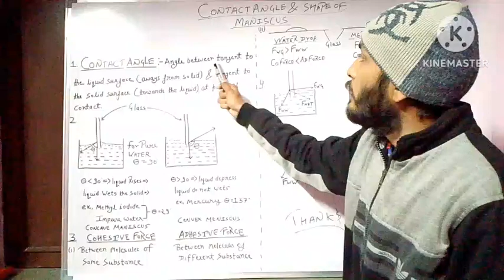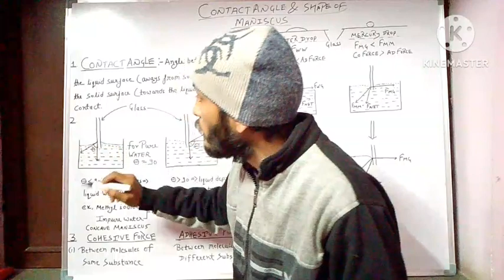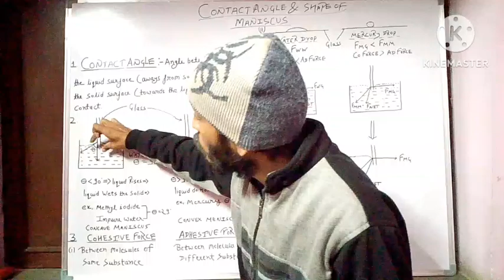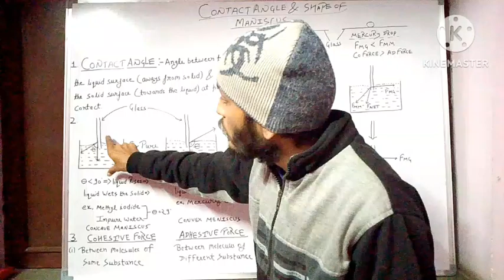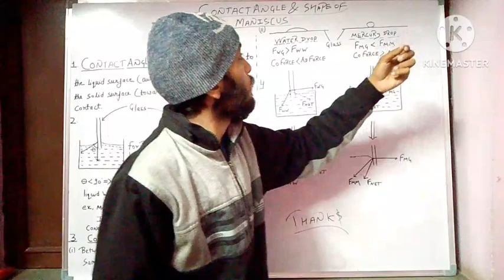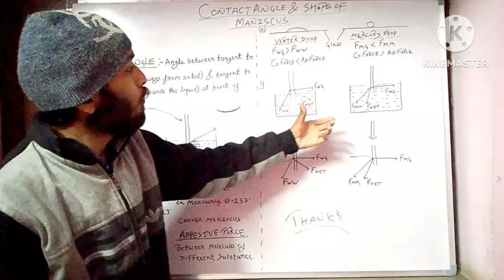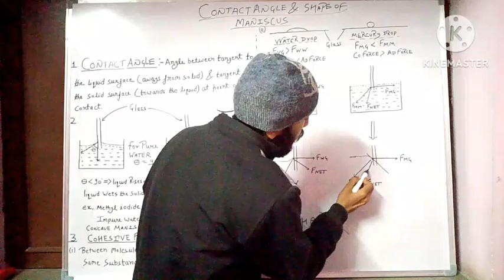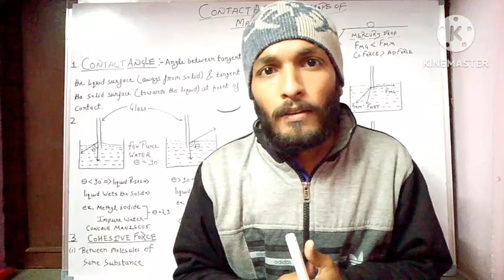Angle of contact & shape of maniscus#neet#jee cuet2024 nature very imp for neet 2024exam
imp for physics​ neet​ iit​ jee​ isro​ mains​ barc​ npcil​ mppsc​ nfc​ hwb​rpsc​civilexam​fluid​ssc​railway​ bordexam​